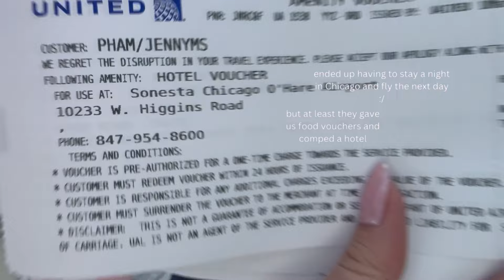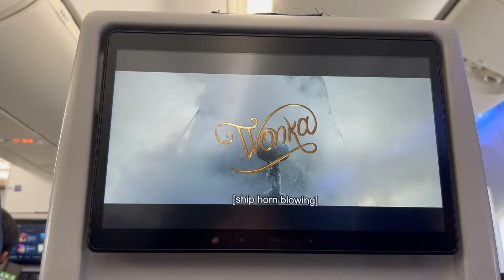weekly vlog ☻ last week in Toronto + Travel days ☻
Hiiiii bby gorgeous

so many montages in this vlog but that's JUST the vibe!! next vlog I'll see you in Vietnam next hehe